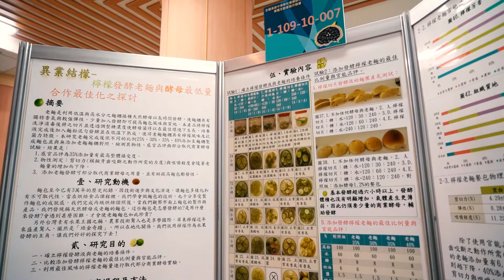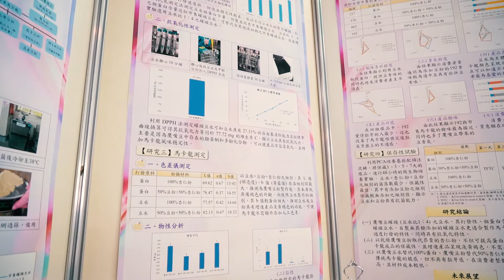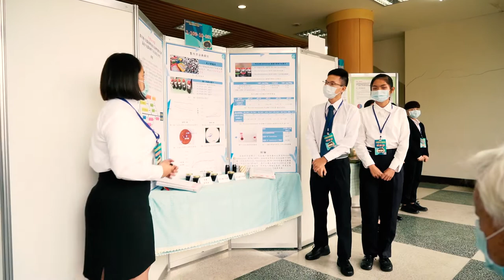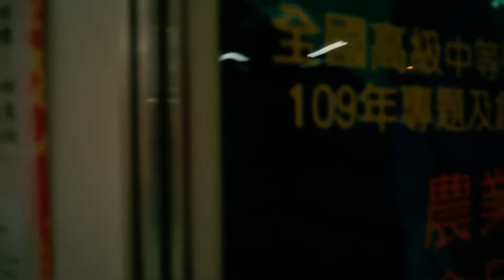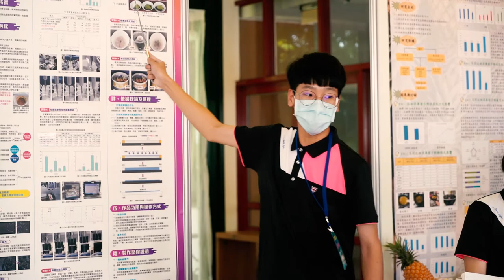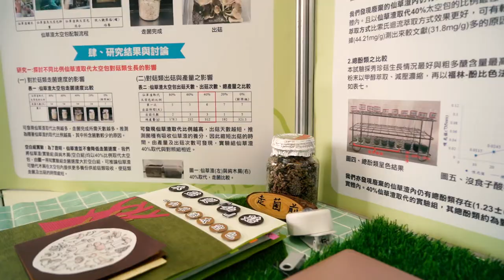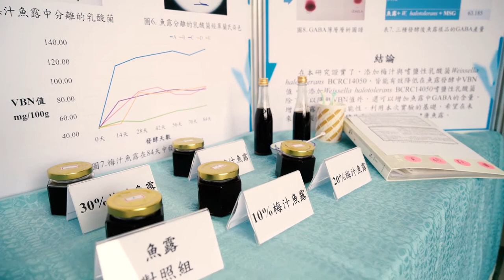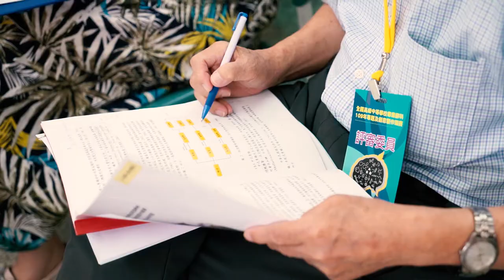109年專題競賽-食品群競賽實況